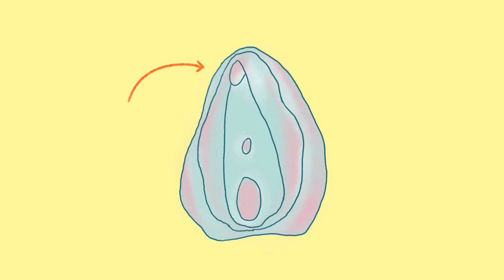Orgasmus: Die größten Mythen! 😧✨| Auf Klo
Die Klitoris ist so groß wie ein Penis?! Manche Frauen haben beim Sport einen Orgasmus? Jeder Mensch mit Vulva kann einen vaginalen Orgasmus erleben? Was meint ihr; Fakt oder Fake? In unserem Mythencheck beschäftigt sich Maria (@maria.popov) dieses Mal mit dem sogenannten “weiblichen” Orgasmus. Denn der ist für viele immer noch ein Mysterium.

Redaktion und Regie: Mirjam Isabella Fatima Wlodawer
Moderation: Maria Popov
Kamera & Ton: Katharina Frucht
Schnitt: Katharina Frucht, Clara Grözinger
, Idledpen
Graphik: Magda Kreps und Lea Majeran

Zwei Menschen. Eine Klokabine. Und endlich mal Zeit, über die wichtigen Dinge des Lebens zu sprechen: über Sex und Verhütung, den ersten Besuch bei der Frauenärztin, die erste Periode und Lernstress. Aber auch über Alltagsrassismus, wie es ist, im Rollstuhl zu sitzen, Sexismus, das eigene Outing, Depressionen, trans sein oder ungewollte Schwangerschaften. Bei uns wird wirklich alles angesprochen, damit jede*r weiß: es gibt nichts, wofür du dich schämen musst!

YEAH! Wir gehören auch zu funk. Schaut' da mal rein

Quellen:
Differences in Orgasm Frequency Among Gay, Lesbian, Bisexual, and Heterosexual Men and Women in a U.S. National Sample (2017) Autoren: David A. Frederick, H. Kate St. John, Justin R. Garcia & Elisabeth A. Lloyd

Spätmoderne Beziehungswelten. Report über Partnerschaft und Sexualität in drei Generationen. Autoren: Schmidt, G., Matthiesen, S., Dekker, A., Starke, K. (S. 120, Abb 4.5 rechts)

Herbenick D., Eastman-Mueller H., Fu TC, Dodge B., Ponander K., Sanders SA: Women's Sexual Satisfaction, Communication, and Reasons for (No Longer) Faking Orgasm: Findings from a U.S. Probability Sample. Arch Sex Behav. 2019

Kontula O., Miettinen A.: Determinants of female sexual orgasms. Socioaffect Neurosci Psychol. 2016

Spätmoderne Beziehungswelten. Report über Partnerschaft und Sexualität in drei Generationen. Autoren: Schmidt, G., Matthiesen, S., Dekker, A., Starke, K.

Debby Herbenick, Tsung-Chieh Jane Fu, Jennifer Arter, Stephanie A Sanders, Brian Dodge: Women's Experiences With Genital Touching, Sexual Pleasure, and Orgasm: Results From a U.S. Probability Sample of Women Ages 18 to 94.

Die Klitoris - weibliches Zentrum der Lust
Autoren: Dr. med. Anita Kreilhuber (Erstautorin 2012), nh (2019)
Medizinisches Review: Ass. Prof. OA Dr. Daniela Dörfler, Klinische Abteilung für Allgemeine Gynäkologie und gynäkologische Onkologie der Medizinischen Universität Wien
Redaktionelle Bearbeitung: Mag. Julia Wild

Anthony Rivas (2014):
Clitoral Size, Distance From Vagina May Cause Women To Have Orgasm Troubles

Susan H. Oakley MD Christine M. Vaccaro DO Catrina C. Crisp MD M. Victoria Estanol MD Angela N. Fellner PhD Steven D. Kleeman MD Rachel N. Pauls MD: Clitoral Size and Location in Relation to Sexual Function Using Pelvic MRIFirst published:13 February 2014

Dr. Elia Bragana: Der weibliche Orgasmus – jenseits von Mythen
Primärquelle 10:
Foldes P. et al., The Clitoral Complex: A Dy- namic Sonographic Study, J SexMed 2009, 6
Primärquelle